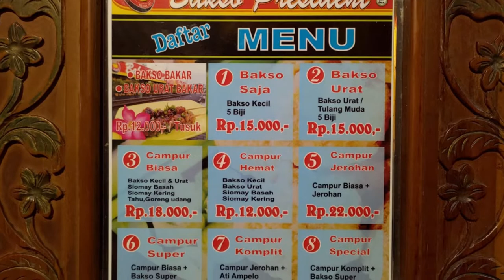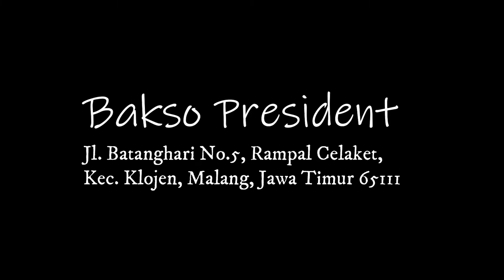Bakso Enak di Malang. Bakso President Namanya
Selain Tasikmalaya, ternyata Malang juga merupakan kota yang terkenal dengan baksonya. Gitu ya. Padahal Bang Emmet taunya Bakwan Malang, bukan Bakso Malang. Tapi mungkin, apa yang kita kenal sebagai Bakwan Malang di Jakarta, ya sebenernya Bakso di Malang.

Nah Bakso President ini merupakan salah satu brand bakso yang sangat terkenal di kota Malang. Kabarnya, rasa baksonya khas dan enak. Apalagi lokasinya yang unik, persis di penggir kereta.